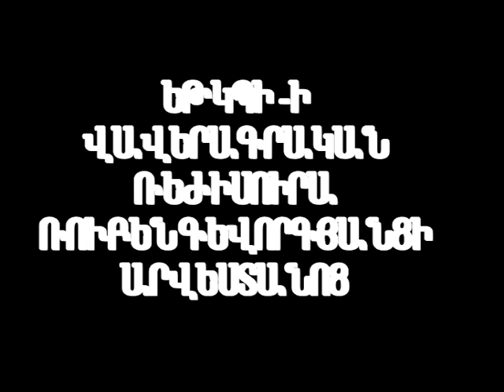menutyun.avi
DIRECTOR-ANETA OHANJ,MONTAJ-ANETA OHANJ. IM MENUTYUN@,,,DOGUMENTAL FILM-VAVERAGRAKAN FILM